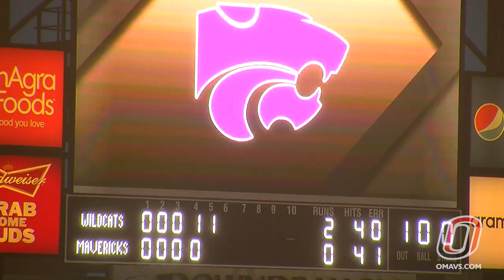Baseball Highlights: Omaha vs Kansas State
4/8/15

Final Score
Omaha 2
Kansas State 10